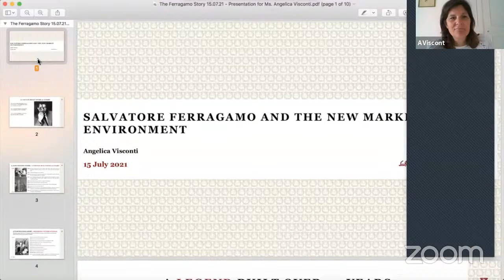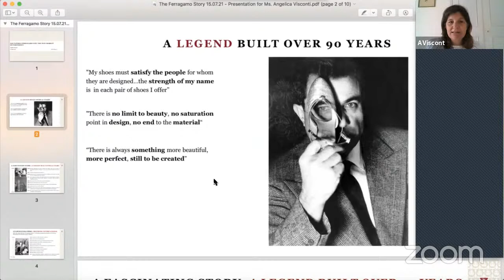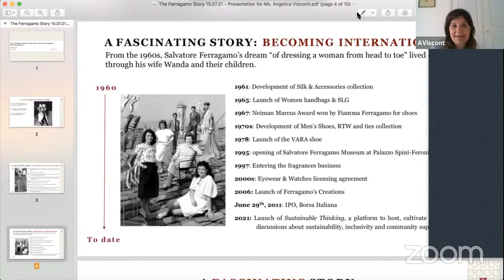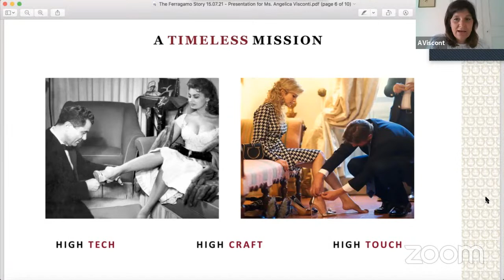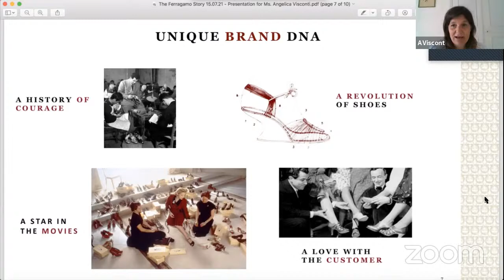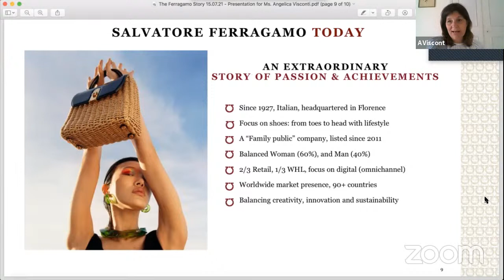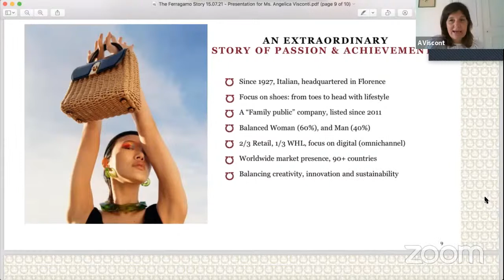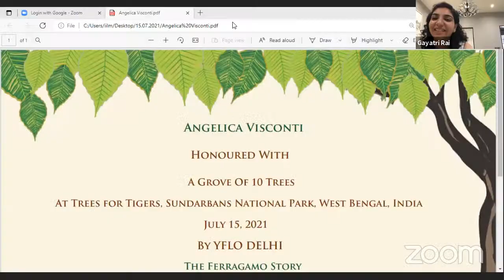YFLO Delhi - The Ferragamo Story with ANGELICA VISCONTI